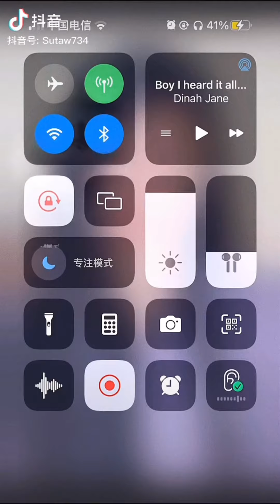#62 | Vẻ đẹp của các Soái Tỷ Douyin ✓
Tất cả ID Douyin của các Soái Tỷ đều có trong video nha.

2. Quần Jean Ống Rộng
10. Chân Váy Xếp Li
11. Cà vạt Phong Cách Nhật Bản
12. Bông tai Hình Bướm
13. Kính Mắt Phong Cách
14. Chân Váy Chữ A Ngắn Cạp Lệch
15. Đầm - Váy Hoa Nhí Bèo Cổ
16. Áo Dệt Kim Hở Vai Cổ Yến
18. Set Somi Yếm Nâu
20. Váy Nhung Tiểu Thư

✅ Slow motion
✅ Slow motion douyin
✅ Tik tok trung quốc trào lưu mới nhất
✅ Tik tok trung quốc

• Slow motion đỉnh cao Douyin China trong tuần 🤩🤩🤩

🔴 Những khoảnh khắc DIỆU KỲ - Tik Tok VN + TQ
🔴 Tik tok thời trang trung quốc

❤️ JHN Official luôn luôn cập những video mới và hót nhất trên tik tok Trung quốc - Việt nam để đem đến cho các bạn những trào lưu xu hướng mới nhất đồng thời cũng là nơi giúp các bạn thư giãn thoải mái và có những giấy phút bổ ích ❤️

r

🛑 JHN Official kênh cập nhập Trào lưu & Xu hướng Tik Tok hàng đầu Việt Nam
 ©️ Âm thanh hình ảnh trong video thuộc : 抖音 (Douyin)